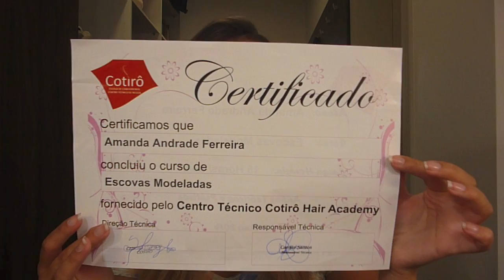Curso de Escovista + Como faço escova no meu cabelo